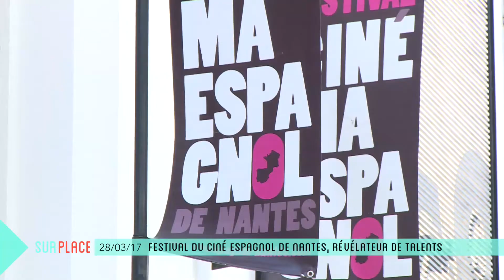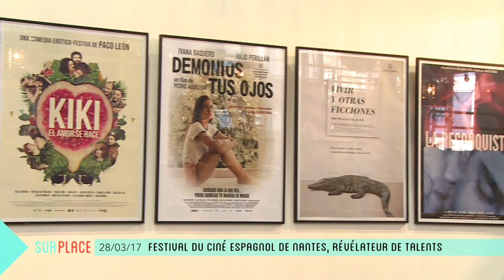"Sur Place" (1/2) au Festival du Cinéma Espagnol de Nantes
C'est la 27ème édition de ce rendez-vous incontournable avec le cinéma espagnol à Nantes ! Anne-Lyse Thomine s'est rendu sur place et elle a rencontré Josean Fernandez, co-directeur du festival qui le définit comme 'le meilleur festival de cinéma espagnol du monde' avec un public fidèle et des réalisateurs qui parviennent, grâce à ce festival, à être distribués en France. Et elle a rencontré également Pedro Rivero, le réalisateur, récompensé d'un Goya pour son film 'Psiconautas, los ninos olvidados', un film d'animation dérangeant sur l'adolescence.